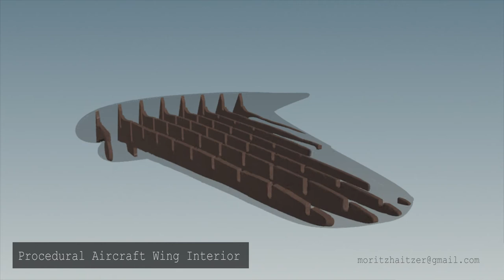Student Houdini FX Artist Reel - by Moritz Haitzer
A compilation of my most recent personal projects as a student.
My main software is Houdini + Mantra.

But I also used: Maya, Nuke, ZBrush, Marvelous Designer, Mari, Substance Painter, After Effects, Photoshop

Moritz Haitzer
Near Munich - Germany